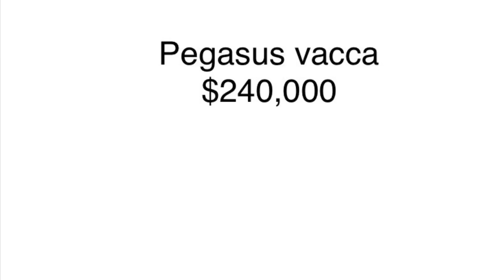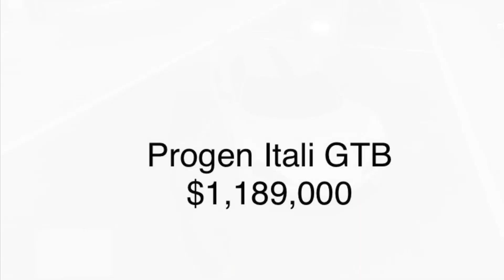Stunt jump with all my cars in GTA V!!